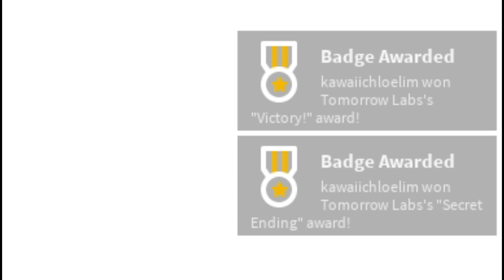🚀 I got the Insane SECRET ENDING! Roblox Space [STORY]!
In this video, I played Roblox Space [STORY]! We got the Secret Ending badge which is rated INSANE to get!

Me and Chocolatechippop was on a mission to deliver supplies to the space station and meet up with the crew of Stromono Space Station.  Lara is the Stromono's Artificial Intelligence and station Computer. When we reached the Stromono Space Station, our ship broke off and we had to find another way to get home to Earth.  When we asked Lara about the crew that is suppose to be on the space station, it says there's NO CREW! When made our way to Bay 2, we found all the crew members dead! When we try to take control of the Shuttle, the Remote Piloting System Blew up! After listening to the Holographic message left behind by one of the crew, First Officer Kingsley, we realized that one of the crew member brought back some Alien creature eggs which they found while making a fuel stop from Mars. They Incubated the Alien eggs in Stromono space station's Medbay and one of the eggs hatched. The Alien Creature broke loose and started attacking all the crew and killed them all. We detected a motion on the ship after the message and was attacked by the alien creature. We need to make our way to the escape pods in Bay 3, while surviving the Alien creature's attack.

🚀 Roblox Space [STORY]! I got the Insane SECRET ENDING! Loud Warning!

-- Use these time point to skip to the section in the video:
0:03:34 Entering the Space ship! We have to choose a space suit that made us look THICK!
0:04:35 Oh I'm in the pilot's seat! No wonder the space ship is rocky! Also Chocolate was invisible for a while!
0:06:30 We took off our helmet and looked THICK in the space suit! Entering the Stromono Space Station!
0:07:31 We got our-self to the BAY 1 Area!
0:08:15 We have to help fix Lara the space station's computer!
0:11:27 Obby to the bridge!
0:12:32 We found some rotten apples!
0:14:10 We reached Bay 2!
0:15:37 The game will ask someone to go fly the shuttle but if that person does that he or she will die!
0:16:58 A holographic message from the crew.
0:20:07 We have to shut the blast door manually and in time!
0:22:43 We need to find 4 numbers to unlock the fire extinguisher because there'a a fire spreading on board!
0:26:02 Running from the Alien Creature!
0:28:28 I made it to Bay 3 where the Escape pods are!
0:29:32 We had to fuel up the escape pod and escape in time!
0:31:51 We escaped and got the Secret Ending Badge!

-- About Space [STORY]
🚀 Welcome to Space Story!
⭐ Board a spacecraft with 15 other friends!
✨ Your space shuttle is "go flight" for a supply delivery to Stromono Station. Your mission is to deliver supplies to the station, and meet with the crew members that are already there. What could go wrong? Get ready for an exhilarating adventure among the stars. 💫

Roblox Space [STORY] Created 5/2/2020, Updated 5/31/2020, Max Players 80, Genre Horror. (Online Multiplayer Game, Space, Story, Secret Ending)

-- Yesterday Gamelog
- Roblox Bakon! NEW CODE and We ESCAPED the HARDEST CHAPTER - New Factory Map!

Roblox Space [STORY] Gameplay / Chloe Lim June 2020 Gamelog / SpaceStory / StoryGame /